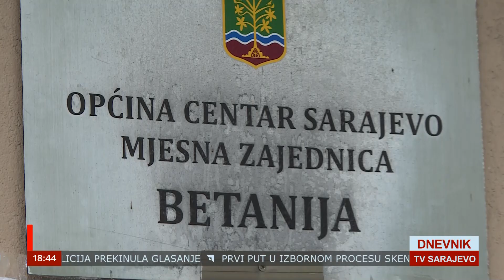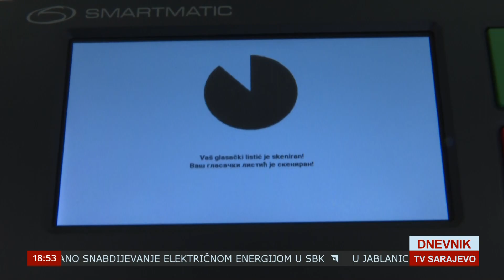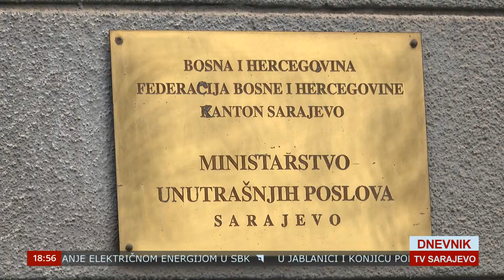DNEVNIK TVSA 06 10 2024